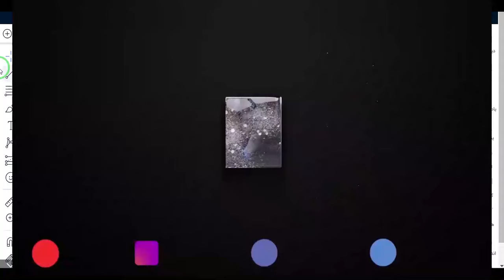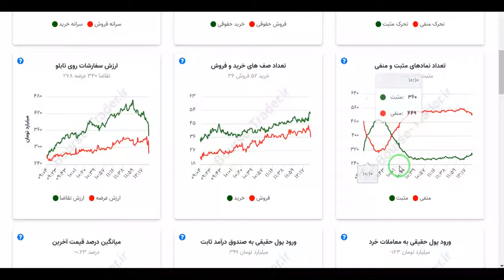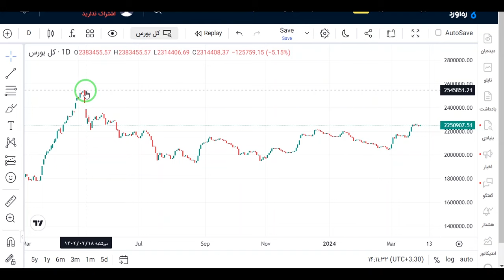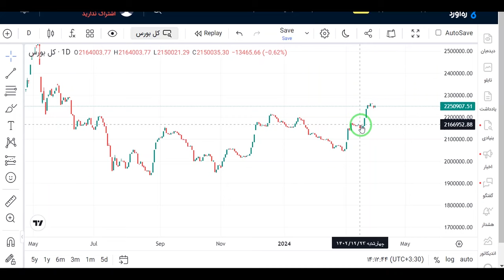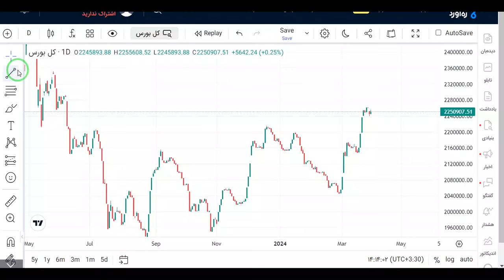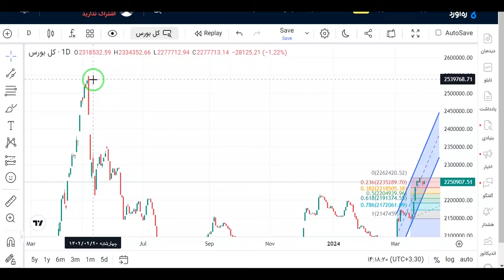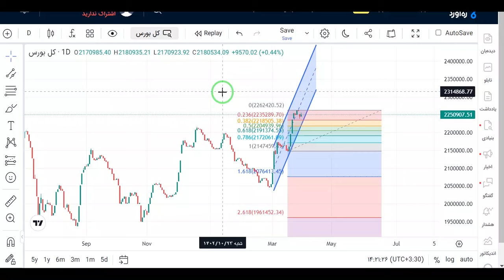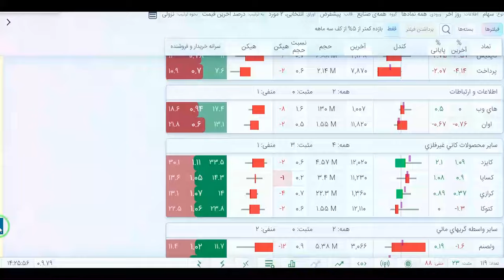پیش بینی بورس در هفته آینده